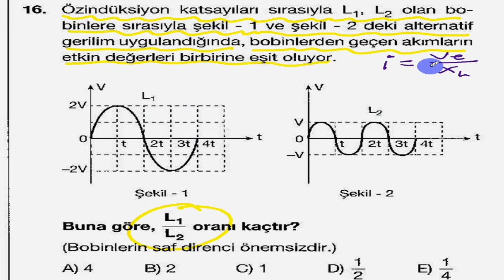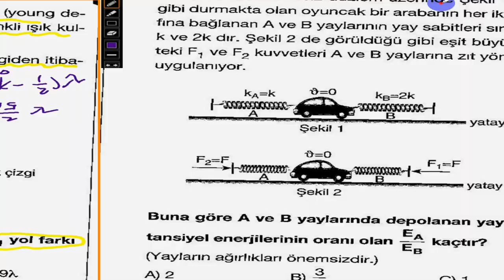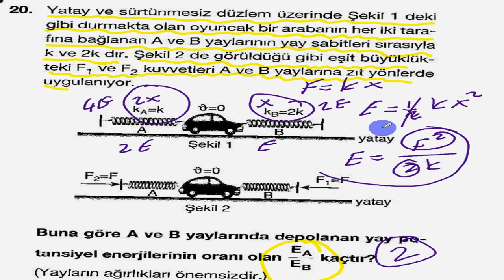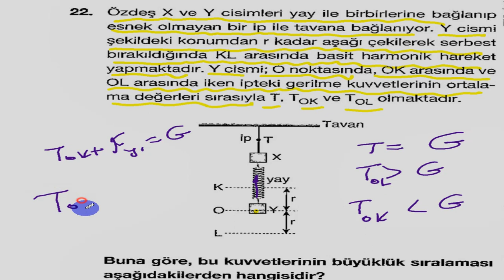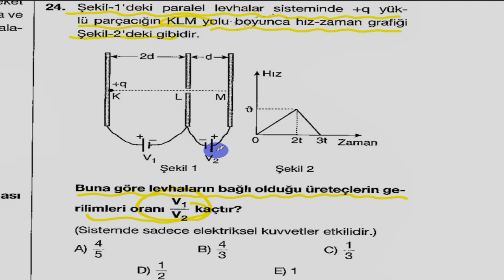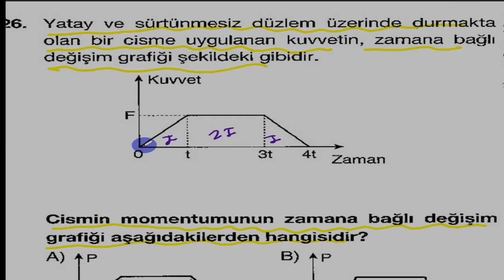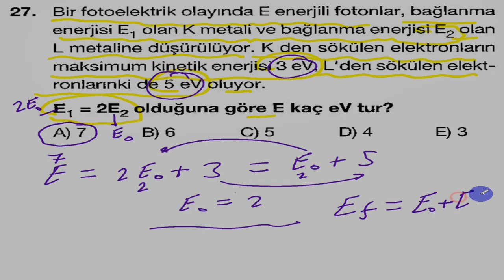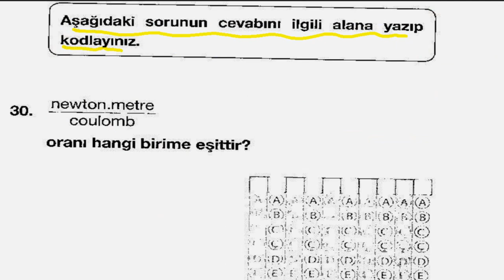Pratik Fizik Çözer LYS Palme Fizik denemeleri-1 Part-2 16-30. sorular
Palme LYS Fizik 2017 ye tam uygun Dinamit Sorular. Patlatan fizik çözer,metin çözer